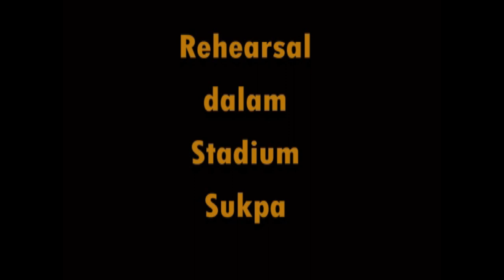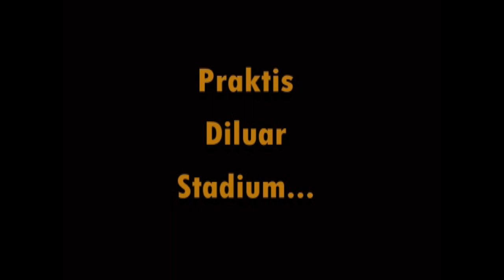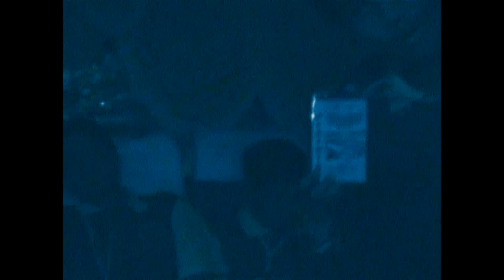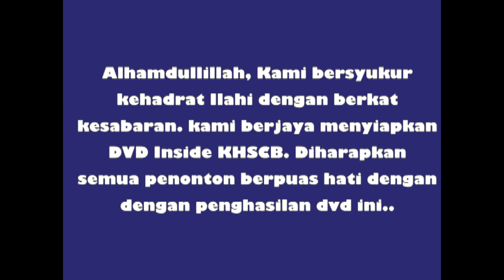(NATCOMP) Klang High School Cadet Band 2006 (KHSCB) - Pancaragam Kadet SMK Tinggi Klang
Persediaan perjalanan ke Pertandingan Pancaragam Sekolah-sekolah Malaysia 2006 - Malaysia National Band Competition (NATCOMP)

Pengetua sekolah : Puan Hajah Sriyati Abdul Manan
Guru Penasihat Pancaragam : Cikgu Mustafa Al Bakri Rein, Cikgu Amat
Tarop
Instructor : Ms. Dequeen Yap (Music) Mr. Syed Khairuzman (Formation) Mr. Ruviyamin (Percussion)

Conductor : Farin Irwan Muhibbuddin
Band Major : Farid Othman
Drum Major : Mohd Azirien Ishak
Secretary : Mohd Azirien Ishak
Quartermaster : Ezzuan K, Khairul Asyraf Hamdan
Recruit Officer (RO): Farid Ramli, Faliq Firdaus
Section Leader/Asst. Leader Percussion : Muhammad Muzaffar/Ahmad Fariq
Section Leader/Asst. Leader Woodwind : Hazef Amirul/Danial
Section Leader/Asst. Leader Lower Brass : Ahmad Zikri/Firdaus Abu Bakar
Section Leader/Asst. Leader Upper Brass : Muhd Qusyairy Arbee/Syed Mohd Faiz
Section Leader/Asst. Leader Bagpipe : Asyqal Othman/Muhammad Ezral Aziz

Turut membantu : Nurhafify Kamal, Fadirul Anwar, Sufian Supahan, Fuad Naufal, Nazirul Mubin, Dedy Iswandy, Muzammil Akhir.

Terima kasih diucapkan yang tidak terhingga kepada pengurusan sekolah, guru-guru, ahli-ahli keluarga, ahli-ahli pancaragam, bekas-bekas murid pancaragam, katering, Fan Club, penyokong dan semua yang terlibat secara langsung mahupun tidak langsung dari segi sumbang bakti, sokongan moral, wang ringgit dan masa.

Video asal/Film Director : Farin Irwan Muhibbuddin
Video Editing : Muzammil Akhir
Archives : Ahmad Amirul Zulfiqar Ahmad Jeffry